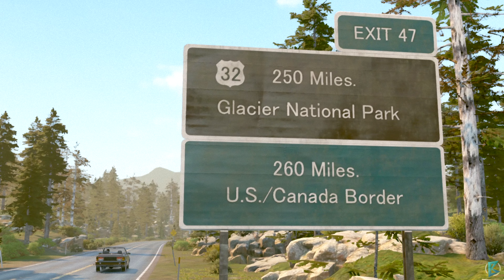As Dusk Falls - Walkthrough Part 6: Cascade [Ending]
Book Two - Expansion
Chapter Six - Cascade

As Dusk Falls is an interactive drama from the independent Interior/Night studio, which was founded by co-founder Heavy Rain. In the game we learn the fate of members of two American families over the course of 30 years.

As Dusk Falls belongs to the genre of narrative adventure games, often referred to as interactive films. This is the debut game of the independent Interior/Night studio, founded in 2016 by co-founder of Heavy Rain and Beyond: Two Souls from Quantic Dream studio.

The action As Dusk Falls takes place in the south-western region of the United States, namely in a city in the state of Arizona. In it we learn about the history of two families, whose fates were connected in the desert in 1999. The developers have been tempted to apply an interesting narrative procedure called in medias res, and thus the plot starts from the middle of the events presented in the game, i.e. from a robbery that didn't go well with one of the two families involved. The action is not linear - the game is flashbacked and regularly leaps forward, so we get to know the relationship between the two families and their members over three decades.

As Dusk Falls tells a dramatic but realistic story about life, truth, revenge and sacrifice.

The game is not only about getting to know the story prepared by the creators, but also about making difficult choices affecting both future events and character.

The graphics in As Dusk Falls are distinguished by hand-painted illustrations and in terms of form the game resembles an interactive comic book.

As Dusk Falls Game PS5 Walkthrough Gameplay Part 1 includes a Full Video Game Review, Prologue and Campaign Mission 1 of the Stray PS5 Single Player Story Campaign for PlayStation 5, PS5, Xbox Series X, Xbox Series S and PC. This As Dusk Falls Story Campaign Walkthrough will include the Full Game for Sony PlayStation 5. As Dusk Falls Game Walkthrough Part 1, PS5 Gameplay, PS5 Trophies, Cinematics, Cut Scenes, OST, Story Missions and all Single Player Campaign Missions and the Ending.

Title: At Dusk Falls
Genre: Adventure
Developer: INTERIOR NIGHT
Publisher: Xbox Game Studios
Release Date: 19 Jul, 2022